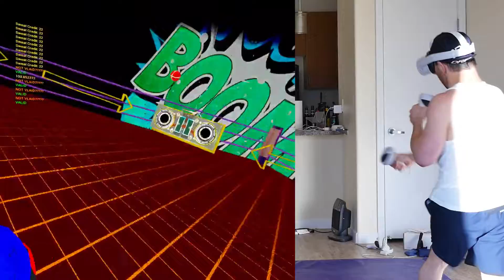Dub Boxing - Amazing Oculus Quest Boxing Workout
Dub Boxing - Amazing Oculus Quest Boxing Workout. I went in on Dub Boxing today, install it on the Oculus Quest 2 and see me.